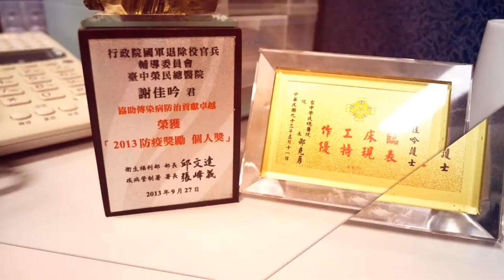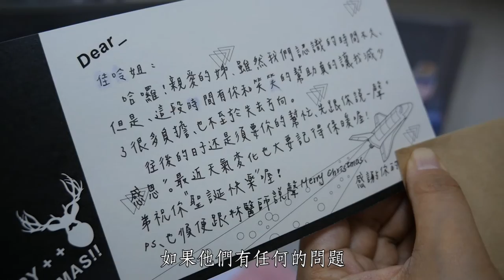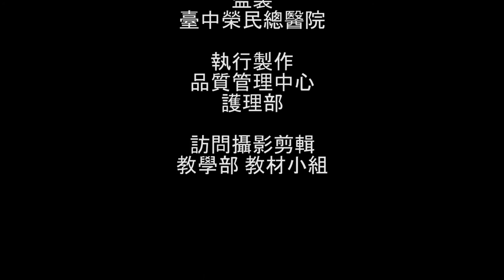【2015醫療心職人】愛的滋味~守護愛滋個管的小巨人 謝佳吟個管師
愛的滋味~守護愛滋個管的小巨人 台中榮民總醫院  謝佳吟個管師

謝個管師主要擔任台中榮總愛滋病個案管理師，
由於愛滋病人服藥順從低，
因此設計感染者願意使用的藥盒，
並協助愛滋病人服藥、安全性行為、倫理、社會等議題，
除了照顧病人外，最重要的是不會放棄病人。